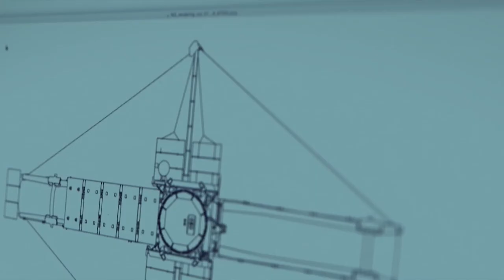The Dawn of Webb Telescope: First Images This Summer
Want to discover new worlds from our world? The James Webb Space Telescope has been brought to reality by NASA and Northrop Grumman. First images out this summer.